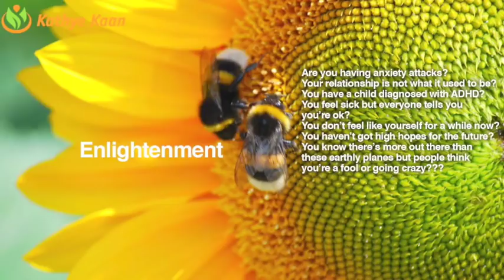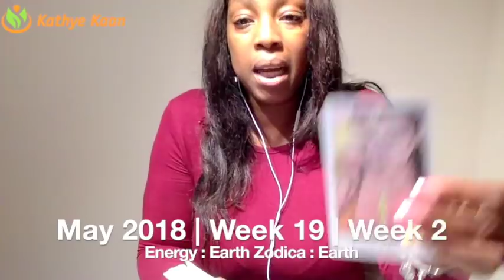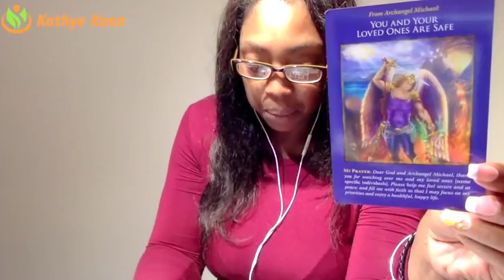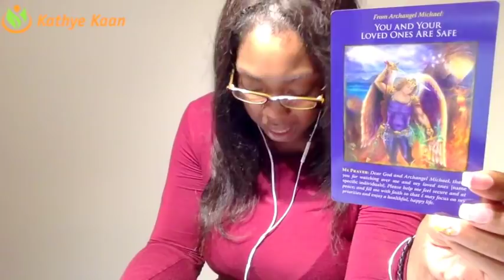LEO Weekly Psychic Tarot Reading | Horoscope | Week 19 | MAY 7 - 13